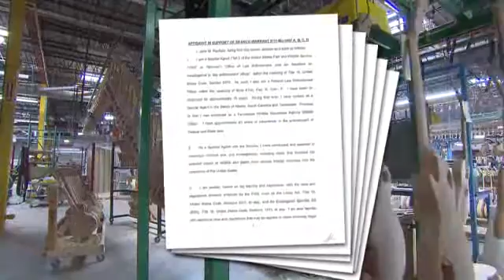Is your Gibson guitar contraband?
Federal agents raid Gibson Guitar factories looking for rare, protected wood, such as ebony and rosewood from India, costing the guitar manufacturer $1 million in losses.